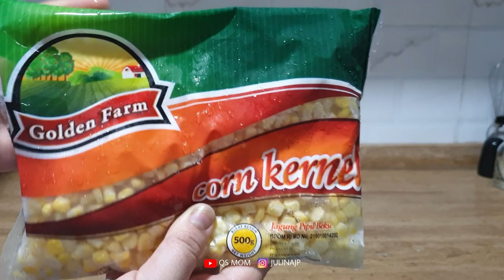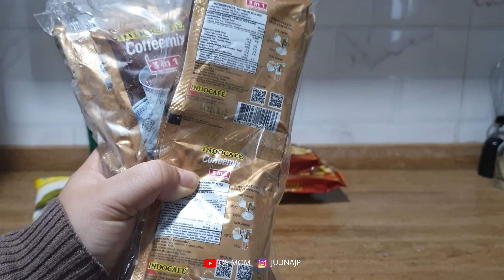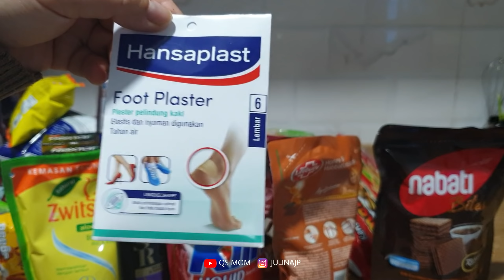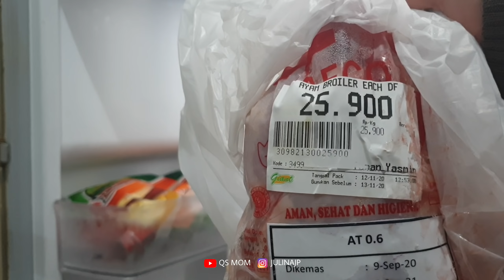BELANJA BULANAN | CEK BELANJAAN PAKSU LANJUT MASAK MENU MAKAN MALAM & BEBERES DAPUR MINIMALIS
Alat masak yang ada di video:
Fry Pan Ravelle uk 24:

Printilan lain yang ada di video
Kaldu Jamur Totole 200gr Rp 20.900 :